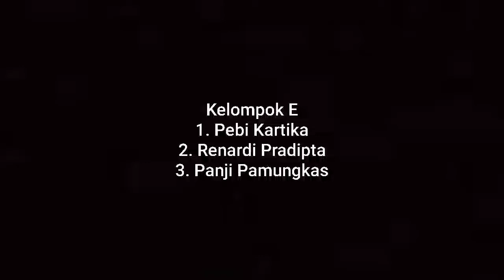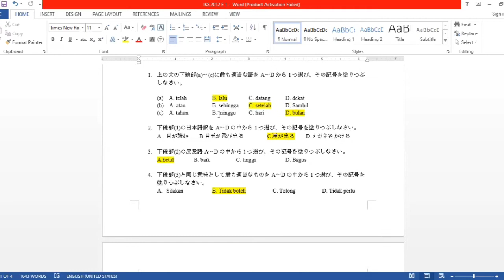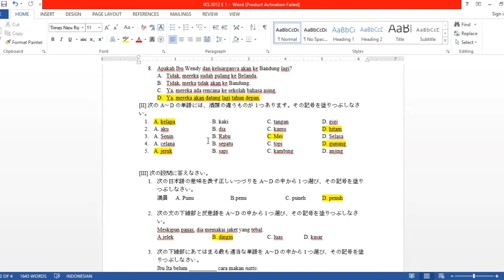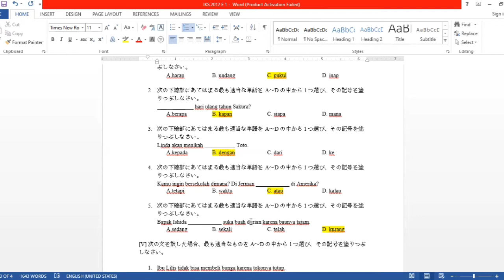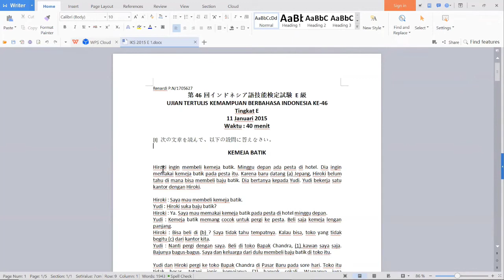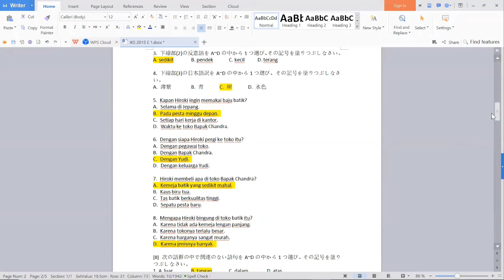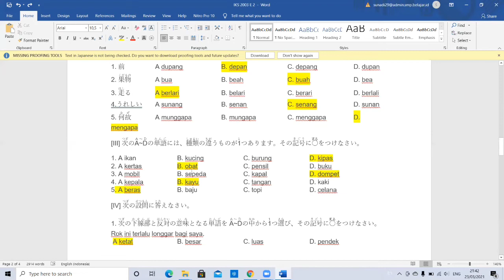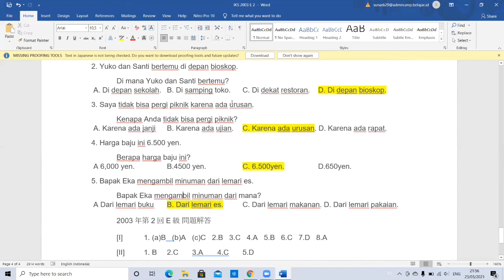Presentasi Mahasiswa : Analisa Soal Ujian E Keterampilan Bahasa Indonesia di Jepang インドネシア語検定試験E級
Pengetahuan BIPA untuk mahasiswa Departemen Pendidikan Bahasa Jepang UPI
Video presentasi mahasiwa DPBJ UPI konsentrasi bisnis : Analisa Soal  Ujian Keterampilan Bahasa Indonesia di Jepang インドネシア語検定試験 Tingkat E